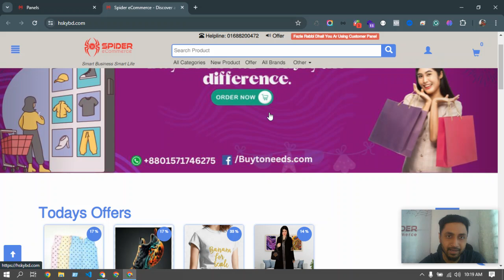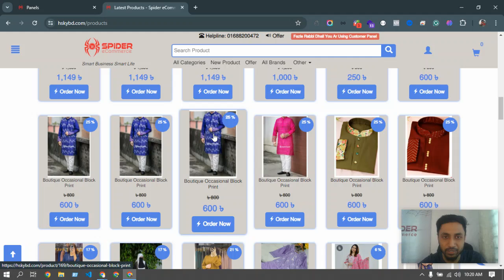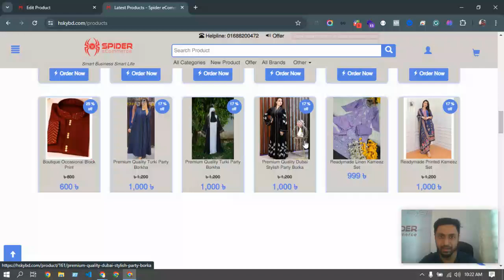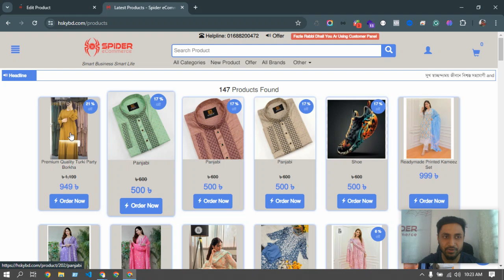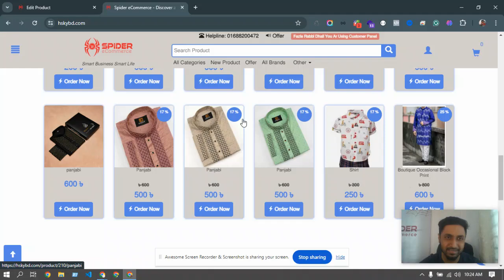Support#156 - আপনার ই-কমার্স ওয়েবসাইটের পণ্যের ডিসপ্লে প্রায়োরিটি সম্পর্কে জানুন | Spider eCommere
Support#156 - আপনার ই-কমার্স ওয়েবসাইটের পণ্যের ডিসপ্লে প্রায়োরিটি সম্পর্কে জানুন | Spider eCommerce website management Tutorial Bangla

আপনার ই-কমার্স ওয়েবসাইটে পণ্য ডিসপ্লে করার প্রায়োরিটি কি? এই ভিডিওতে, আমরা আপনাকে সহজ এবং অভিজ্ঞতার সাথে দেখাবো কীভাবে আপনি আপনার ই-কমার্স ওয়েবসাইটে পণ্যের ডিসপ্লে প্রাথমিকতা দিতে পারেন। Spider eCommerce এর এই টিউটোরিয়ালটি বাংলায় তৈরি করা হয়েছে যাতে আপনি সহজেই বুঝতে পারেন।

🔍 **ভিডিওতে কী শিখবেন:**
1. আপনার ই-কমার্স ওয়েবসাইটে পণ্যের ডিসপ্লে করার গুরুত্ব।
2. প্রথমিকতা দেওয়ার জন্য পণ্যের সংযোজন পদ্ধতি।
3. ডিসপ্লে করার সময় কোন কোন বিষয়গুলি মনে রাখতে হবে।
4. অভিজ্ঞতার ভিত্তিতে পণ্যের সাজানোর উপায়।

Spider eCommerce একটি বিশ্বস্ত ই-কমার্স ওয়েবসাইট ডেভেলপমেন্ট কোম্পানি যা অনেক সফল প্রজেক্ট সম্পন্ন করেছে। আমরা আপনার সমস্যার সমাধান দেওয়ার জন্য প্রস্তুত রয়েছি, এখনই যোগাযোগ করুন।

🎯 **আমাদের লক্ষ্য:**
আপনার ই-কমার্স ব্যবসার উন্নত করার জন্য সহায়তা করা। আমাদের সাথে যুক্ত হন এবং আপনার ওয়েবসাইটের জন্য সেরা সমাধানগুলি পান।

**ট্যাগগুলি:**

**Supercharge Your Online Presence with Spider eCommerce - Expert eCommerce Website Development**

Welcome to Spider eCommerce! Are you ready to elevate your online business with a powerful, user-friendly eCommerce website? Look no further. Since our establishment in 2019, Spider eCommerce has been at the forefront of creating custom dynamic eCommerce websites using advanced PHP technology. With a proven track record of over 300 successful projects and a commitment to delivering excellence with 100% client satisfaction.

🌟 **Years of Expertise:** With over 7 years of industry experience, our dedicated team possesses deep expertise in developing high-performance eCommerce websites. We understand the unique challenges businesses face and provide innovative solutions to meet your specific needs.

🌟 **Comprehensive Feature Set:** Our eCommerce websites are equipped with a robust set of features designed to enhance functionality and user experience:
- Bulk Order Booking to Steadfast Courier via XLS File
- Control Panel
- Product Manager
- Orders Manager
- Page Manager
- Settings Manager

🌟 **24/7 Client Support:** Your success is our priority. We offer round-the-clock support to ensure your eCommerce website runs smoothly and efficiently.

🌟 **Proven Client Satisfaction:** We are proud to maintain a stellar reputation for delivering outstanding results and exceeding client expectations.

Founded on a passion for innovation and excellence, Spider eCommerce is dedicated to empowering businesses with cutting-edge eCommerce solutions. Our mission is to create dynamic websites that not only meet but exceed your business goals.

**Start Your eCommerce Journey with Spider eCommerce Today!**

Ready to take your online business to new heights?